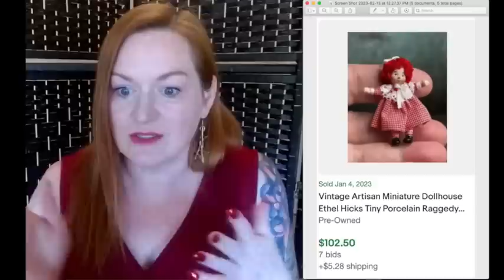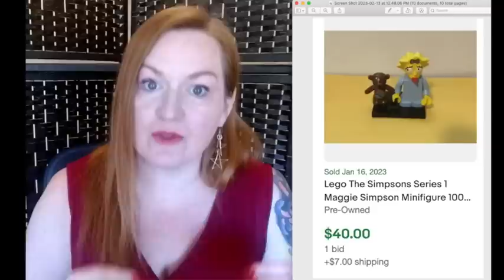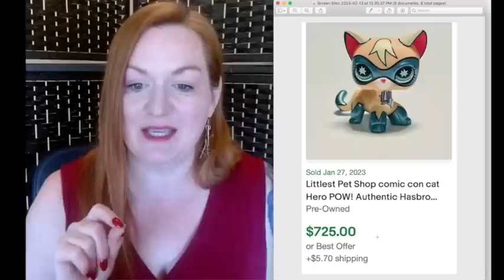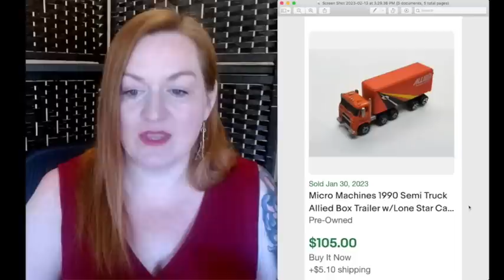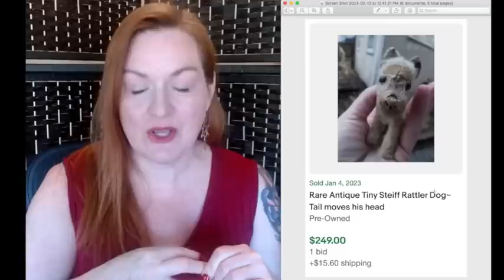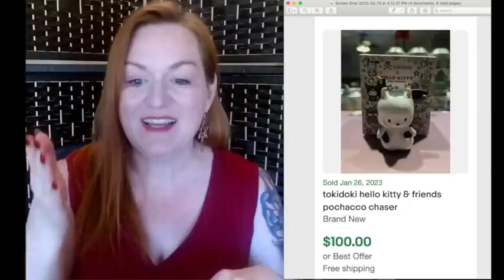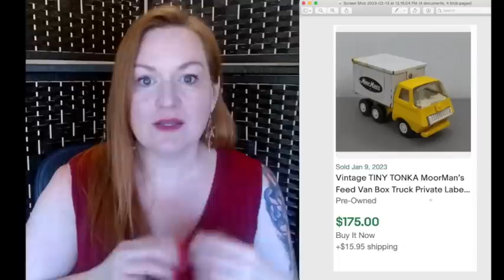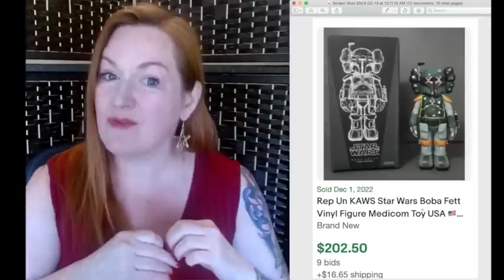TINY Toys That Bring BIG BUCKS | Reselling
Today I'm sharing 15+ Tiny toys that bring big bucks. If you see any of these little toys while you are thrifting or at garage sales, make sure you pick them up to sell for big profits.

Supplies I Use:

6x4x4 boxes
White poly mailers
Fun Poly mailers
Box resizer
Poly bags
Large scale
Scotty Peelers
Goo Gone
Jewelry boxes

Testing stone
Jewelry display
Diamond tester
Ring Mandrel
Gold test kit
Jewelry loupe
Magnet wand
Presidium Gem Tester
Velvet pouches
Jewelry boxes

Measuring tape
Canon G7X
Popup light box
Light box